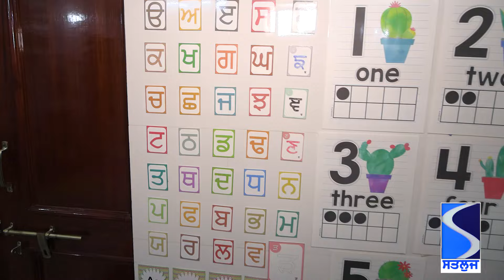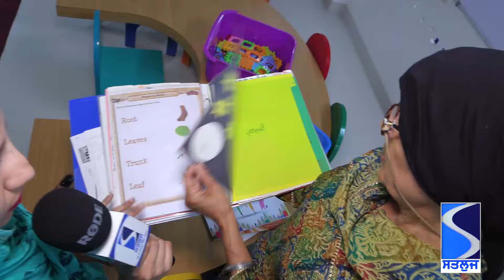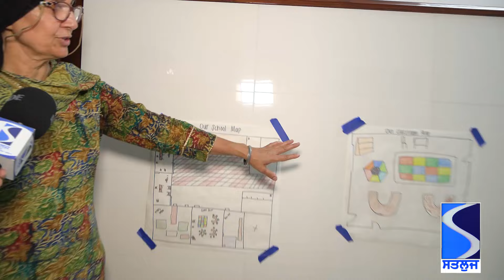ਪ੍ਰੋਗਰੈਸਿਵ ਸਿੱਖ ਅਕੈਡਮੀ ਕਰ ਰਹੀ ਵਿਦਿਆ ਦਾ ਪ੍ਰਚਾਰ ਅਤੇ ਪ੍ਰਸਾਰ, ਬਾਬੇ ਨਾਨਕ ਦੇ ਫਲਸਫੇ ਦੀ ਸਿਖਾਈ ਜਾਂਦੀ ਜੀਵਨ ਜਾਚ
ਪ੍ਰੋਗਰੈਸਿਵ ਸਿੱਖ ਅਕੈਡਮੀ ਕਰ ਰਹੀ ਵਿਦਿਆ ਦਾ ਪ੍ਰਚਾਰ ਅਤੇ ਪ੍ਰਸਾਰ
ਬਾਬੇ ਨਾਨਕ ਦੇ ਫਲਸਫੇ ਦੀ ਸਿਖਾਈ ਜਾਂਦੀ ਜੀਵਨ ਜਾਚ
ਗੁਰਮੁੱਖੀ ਤੋਂ ਵਿਗਿਆਨ ਤੱਕ ਸਾਰੇ ਵਿਸ਼ਿਆਂ ਦੀ ਦਿੱਤੀ ਜਾਂਦੀ ਸਿਖਲਾਈ
ਕੰਪੀਟੀਸ਼ਨ ਦੇ ਦੌਰ ਵਿੱਚ ਬੱਚਿਆਂ ਦੇ ਮਾਨਸਿਕ ਵਿਕਾਸ ਨੂੰ ਨਵੀਂ ਦਿਸ਼ਾ ਦਿੰਦੀ ਪ੍ਰੋਗਰੈਸਿਵ ਅਕੈਡਮੀ
ਅਧਿਆਤਮਿਕ ਅਤੇ ਸਮਾਜਿਕ ਗਿਆਨ ਲਈ ਚਾਨਣ ਮੁਨਾਰਾ ਪੋਗਰੈਸਿਵ ਸਿੱਖ ਅਕੈਡਮੀ